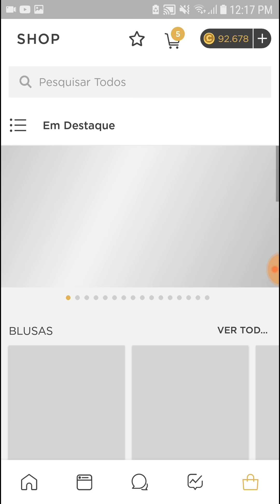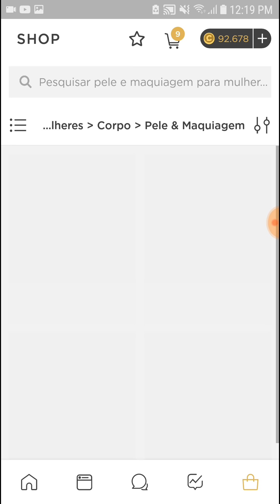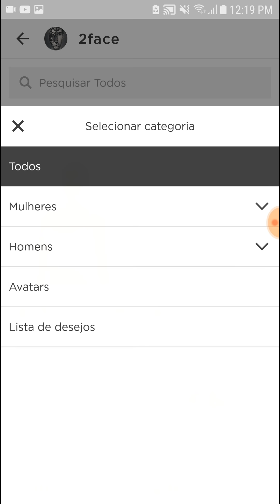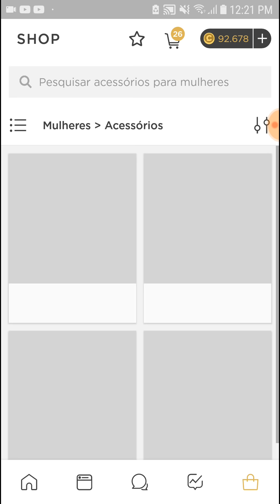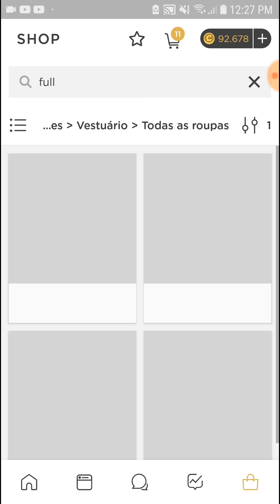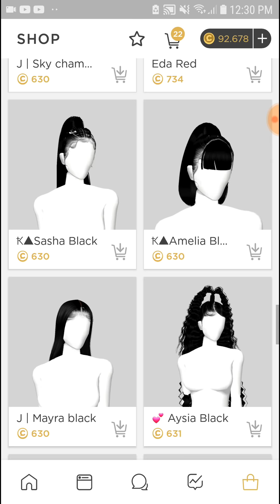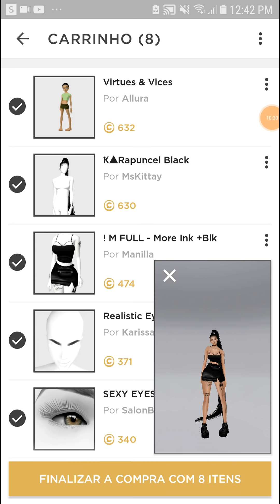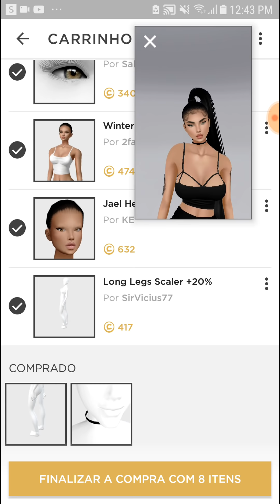Nem acredito que fiz essa avatar so com 4k 😱 *imvu*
Meus ig : @jehtaavares @mundo_da_tavares

 tico teco :jeehtavares

canal secundário:jehtavares

passem lá  tbm amo vcs ❤😍